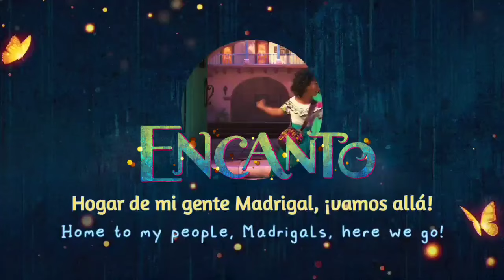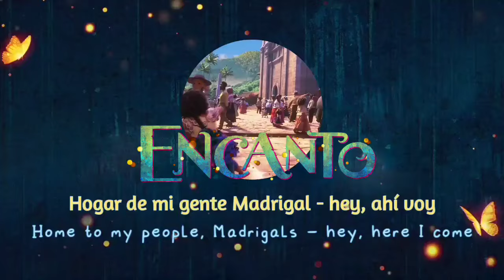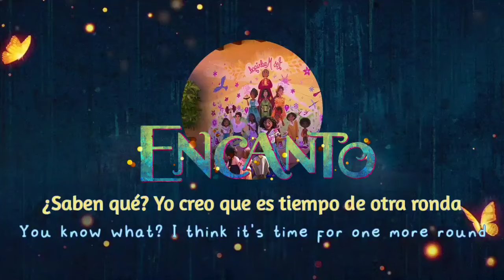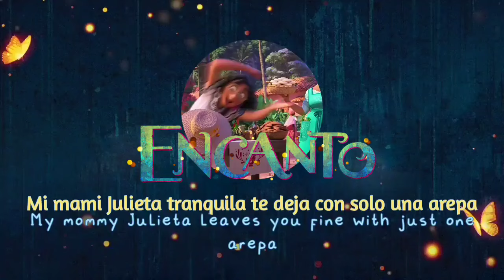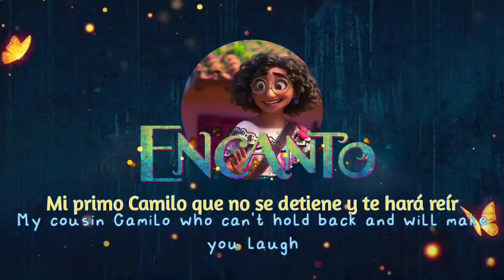Encanto - La familia Madrigal | Family Madrigal (Spanish) Subs + Trans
Movie: Encanto
Song Title: La Familia Madrigal
Mirabel: Olga Lucía Vives
Abuela: Yaneth Waldman

Spanish isn't my first language so any corrections are welcome!

I translated all the Spanish words that the English version uses, 'cause not doing it felt weird to me. I only left Casita (little house) because it's also the name of the "character"
0:50 esta* not está
1:36 "mal" here means any kind of physical pain, so illnesses, injuries, aches... all would've been a good translation as well
2:04 Félix* not feliz